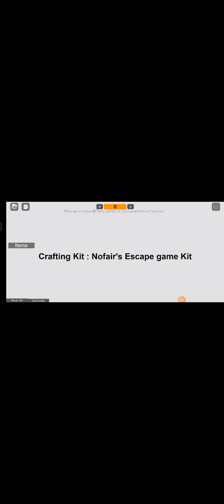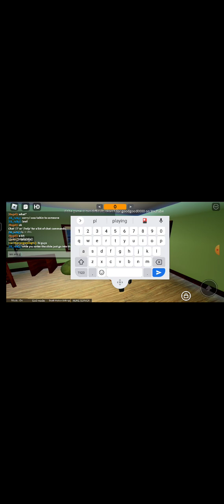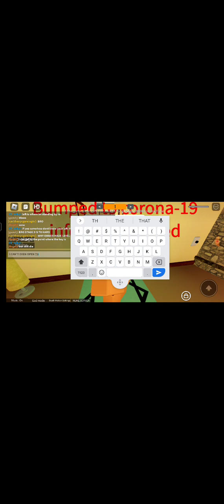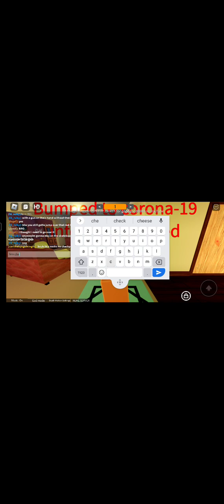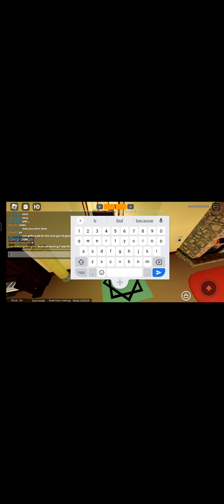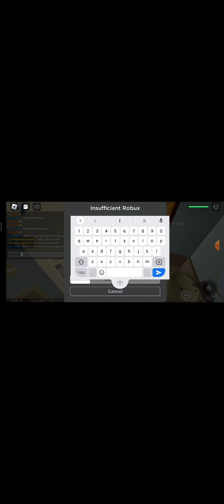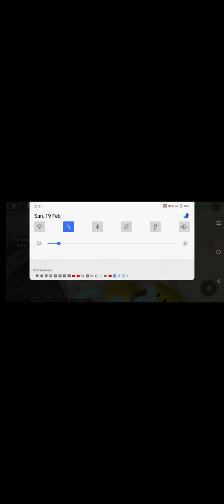Roblox walk to school to Ohio experience